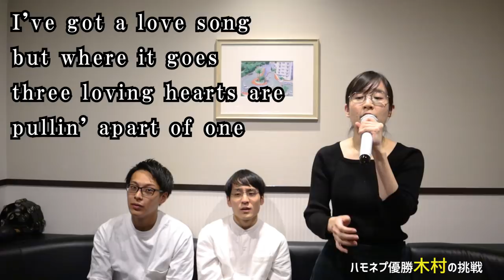【感動】歌うま男女のアカペラカラオケバトル【M | 恋に落ちて】【たむらまろ 木村 たかひろ】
ハモネプ優勝者である『木村』と歌うま後輩『たかひろ』に対決してもらいました！2人ともほんとにめちゃくちゃ上手い！